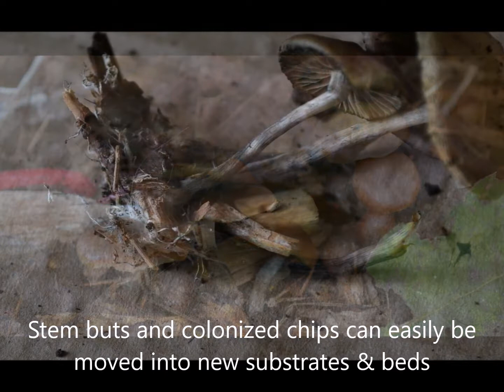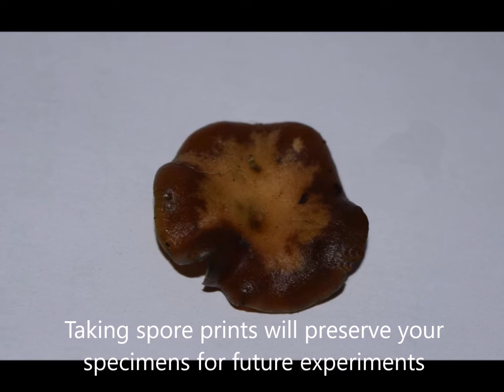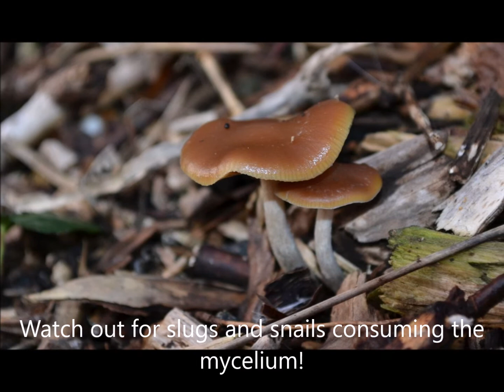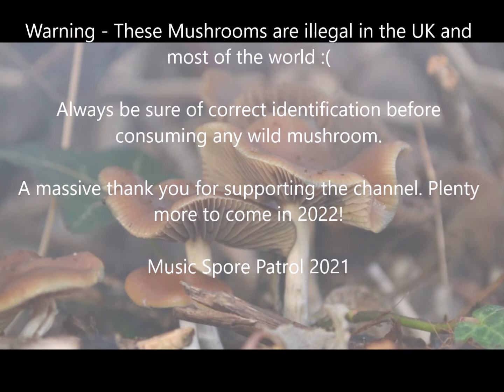Wavy Caps - Mycelium Magic (Psilocybe Cyanescens)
We have been busy messing round with Cyanescen's mycelium. Some simple stuff to get your beds well colonized for years ahead. Thank you for all who have supported the channel in 2021. One love :)